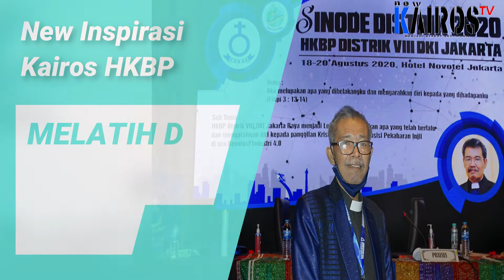New Inspirasi New Kairos Tv, 03 September 2020, MELATIH DIRI MEMBIASAKAN YANG BAIK